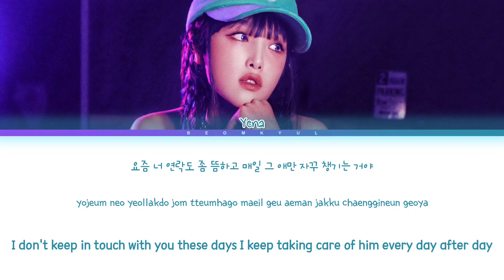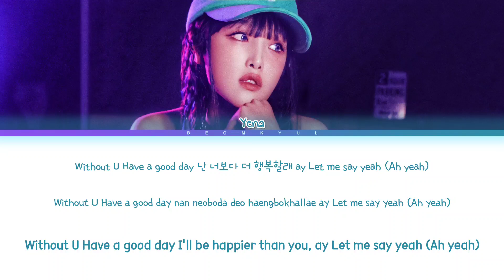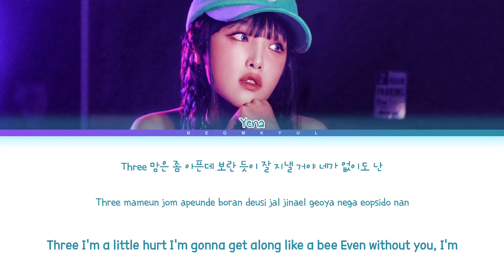YENA WithOrWithOut Lyrics (Color Coded Lyrics)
All Administrated by Yuehua Ent.

• Artist: YENA
• Song: WithOrWithOut
• Album: SMARTPHONE
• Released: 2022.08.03